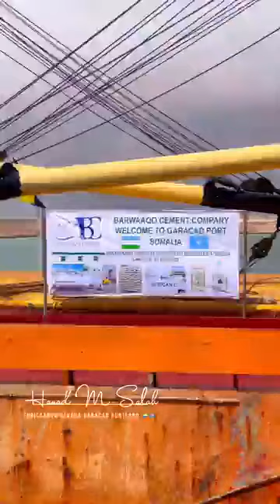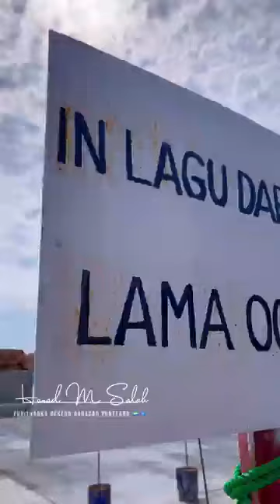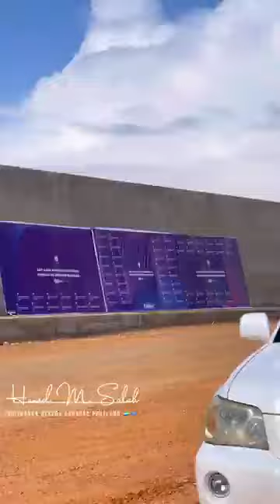markabkaan oo maanta kusoo xirtay dakada garacad